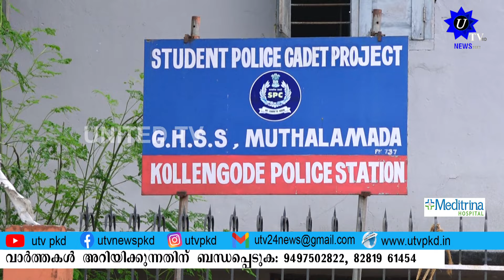പാലക്കാട്‌ മുതലമട ഗവ ഹയർ സെക്കന്ററി സ്കൂളിൽ പ്ലസ് ടു പരീക്ഷ എഴുതിയ 70% ലധികം വിദ്യാർത്ഥികളും തോറ്റു